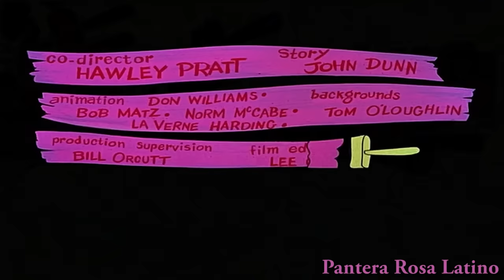La Pantera Rosa Capitulo 1 El Rosa Es Rosa [1080p HD]